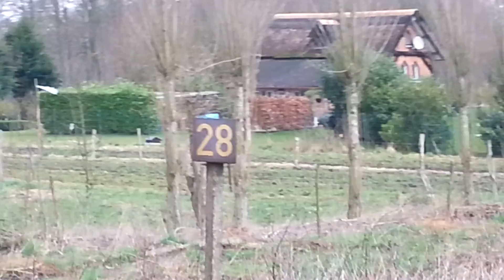Estaçao de trem de Bouwel